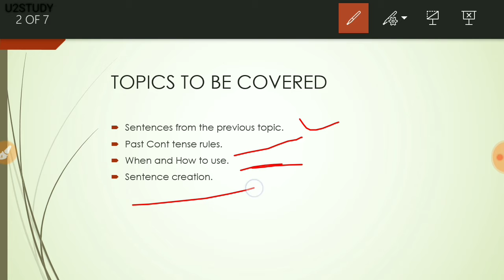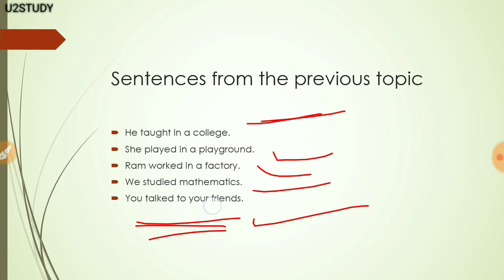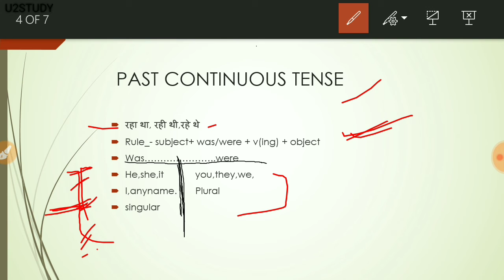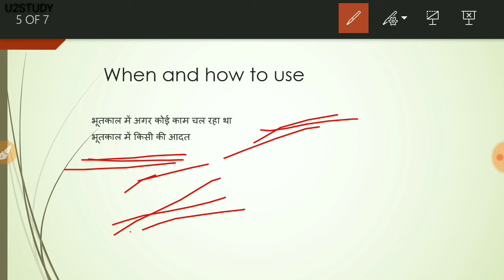SPEAK ENGLISH-6 (From Tenses to Everything) By Sadhana Devi Chauhan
In this video past continuous tense tense is explained.